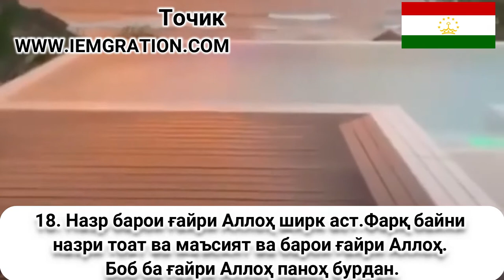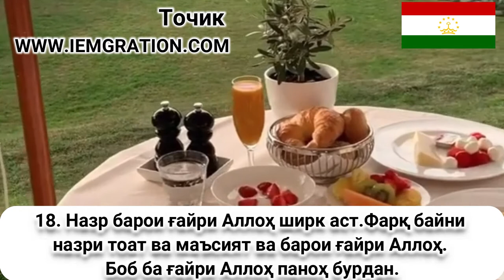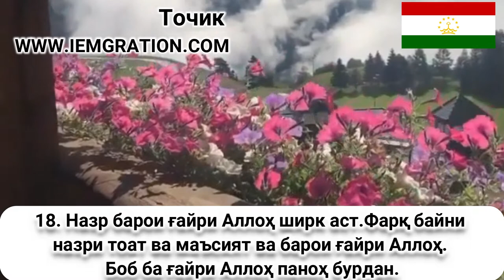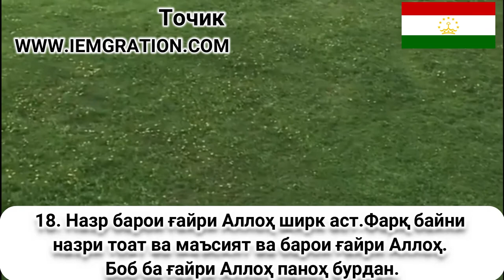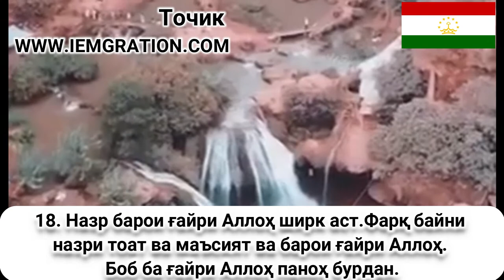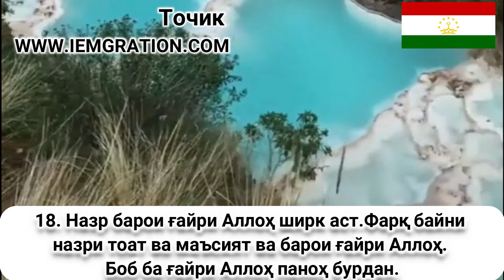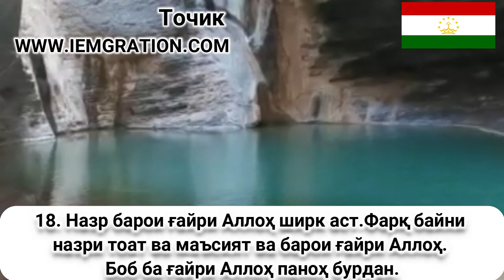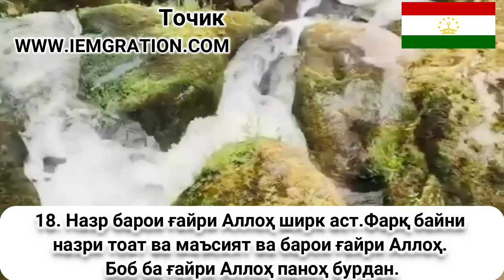18 Назр барои ғайри Аллоҳ ширк аст Фарқ б